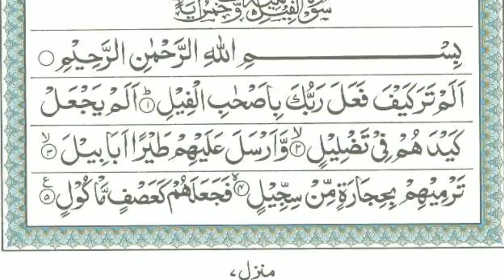Sure Feel / Tarjuma / Alam tara kaifa / surat / mashq kare / namaz me padhi jane wali surat / Ukz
Sure Feel / Tarjuma / Alam tara kaifa / surat / mashq kare / namaz me padhi jane wali surat yad kare mashq kare / Ukz / mufti syed Mohammed alam madari